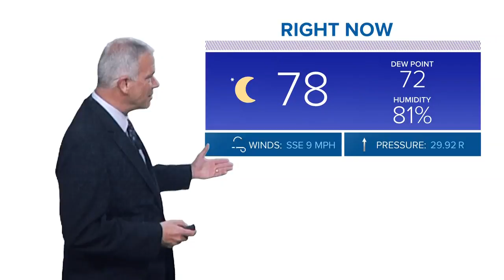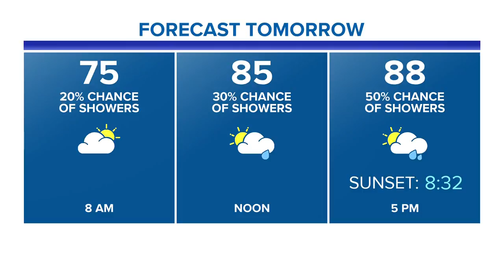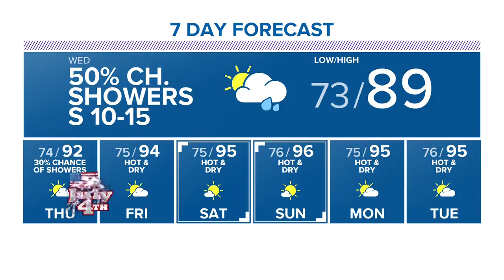Bob's Forecast 7-2-19 10PM